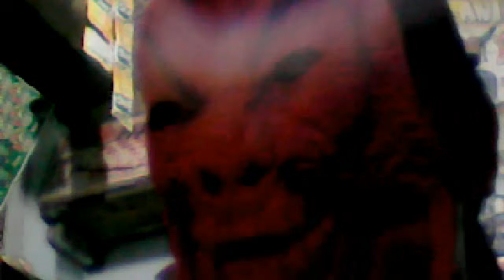PSYCHONIC LIFE BY MARLON ANTONIO MACALINAO PARREÑO August 5, 2013 1:21 AM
PSYCHONIC LIFE BY MARLON ANTONIO MACALINAO PARREÑO BSCS LYRICIST ARRANGER SINGER COMPOSER